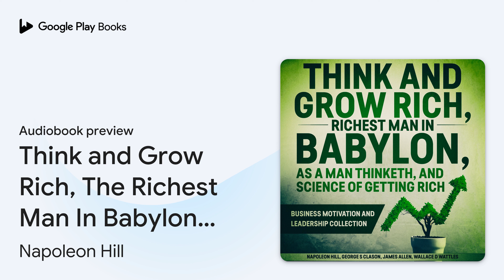Think and Grow Rich, The Richest Man In… by Napoleon Hill · Audiobook preview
Think and Grow Rich, The Richest Man In Babylon, As a Man Thinketh, and The Science of Getting Rich: Business Motivation and Leadership Collection
Authored by Napoleon Hill, George S Clason, James Allen, Wallace D Wattles
Narrated by Russell Newton, Jason Sullivan, Edward Elgood, Jeff Moon

0:00 Intro
0:03
0:23
0:30
8:13
10:03 Outro

BOOK DESCRIPTION

This exciting collection contains four of the most notable books on the topic of self help and motivation:

Think and Grow Rich was written by Napoleon Hill in 1937 and promoted as a personal development and self-improvement book. He claimed to be inspired by a suggestion from business magnate and later-philanthropist Andrew Carnegie. While the book's title and much of the writing concerns increasing income, the author insists that his philosophy can help people succeed in any line of work, to do and be anything they can imagine.

The Richest Man in Babylon is a 1926 book by George S. Clason that dispenses financial advice through a collection of parables set 4,000 years ago in ancient Babylon. The book is regarded as a classic of personal financial advice.

As a Man Thinketh is a self-help book by James Allen, published in 1903. It was described by Allen as "... dealing with the power of thought, and particularly with the use and application of thought to happy and beautiful issues. I have tried to make the book simple, so that all can easily grasp and follow its teaching, and put into practice the methods which it advises." It was also described by Allen as "A book that will help you to help yourself", "A pocket companion for thoughtful people", and "A book on the power and right application of thought."

The Science of Getting Rich is a book written by Wallace D. Wattles. According to USA Today, the text is "divided into 17 short, straight-to-the-point chapters that explain how to overcome mental barriers, and how creation, rather than competition, is the hidden key to wealth attraction."

Download your copy now!

AUDIOBOOK DETAILS

Language: English
Publisher: Golden Acorn Media
Published on: August 27, 2020
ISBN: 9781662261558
Duration: 17 hr, 26 min
Genres: Self-Help / Motivational & Inspirational